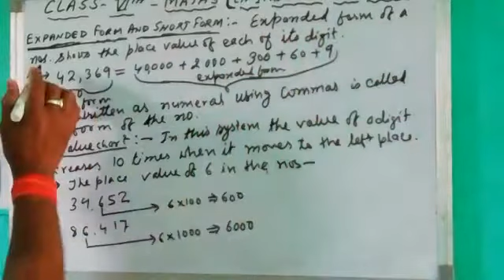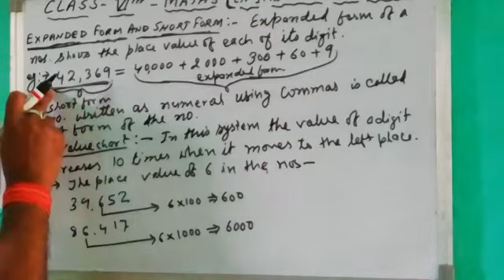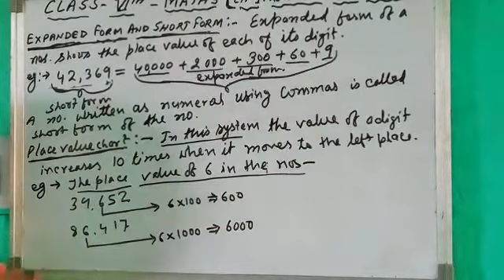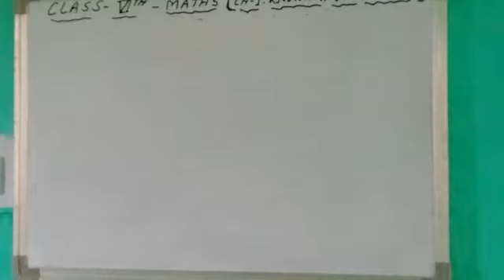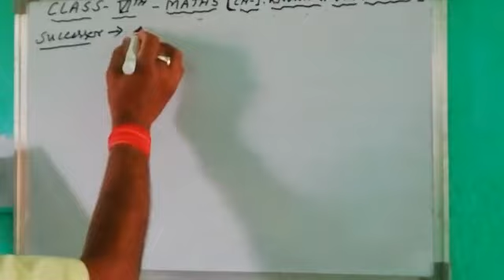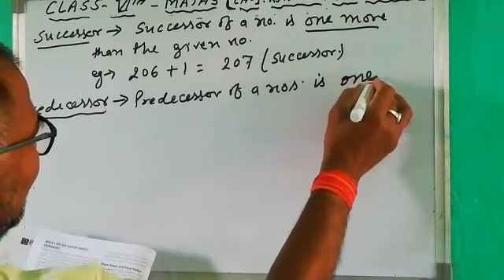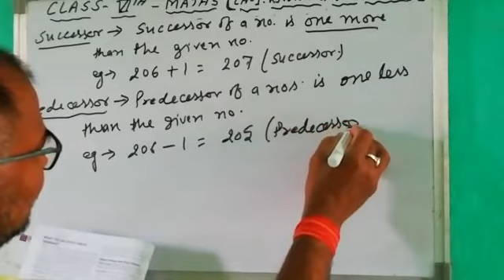Class 6th Maths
Exp.Form & Short Form